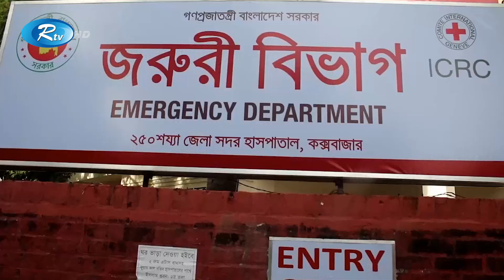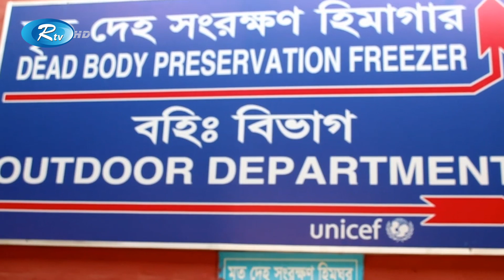পাহাড় ধসে প্রাণ গেলো চার জনের | Hill | The Mountain Collapsed | Rtv News